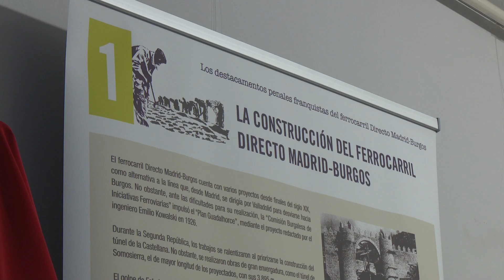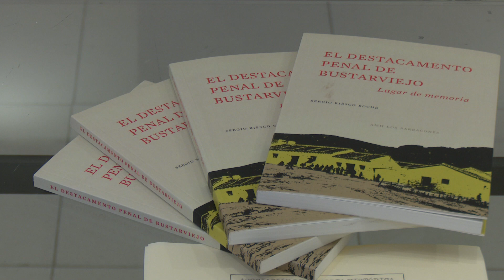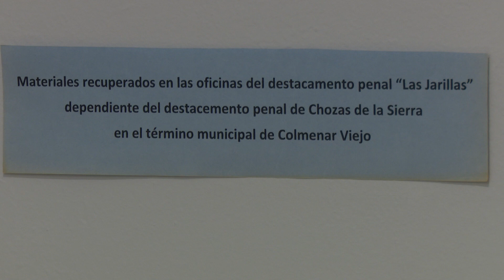La exposición “Los destacamentos penales franquistas” puede visitarse en el Centro Blas de Otero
El Centro Cultural Blas de Otero, acoge la exposición “Los destacamentos penales franquistas”, una oportunidad de conocer la historia de aquellos presos políticos que trabajaron de forma forzada en la construcción y desarrollo del tendido ferroviario Madrid-Burgos.

Al término de la Guerras Civil había más de medio millón de presos republicanos en campos de concentración y, como no cabían en las cáceles, se creó el sistema de ‘redención de penas por el trabajo’, que sirvió para disponer de los reos en trabajos forzados.

Así surgieron los 11 destacamentos en los que miles de personas fueron utilizadas como mano de obra, trabajando en condiciones de semiesclavitud para construir las vías y túneles del trazado.

Hoy únicamente se conserva uno de ellos, el de Bustaviejo, que es gestionado precisamente por la Asociación para la Memoria Histórica Los Barracones, la que ha cedido el material, que consta de 7 paneles y cinco vitrinas y que realiza una visita gratuita a la instalación conservada el primer sábado de cada mes.

En dos de las vitrinas se exponen restos encontrados en el entorno de los barracones de Bustarviejo y en las otras tres los restos son de Las Jarillas, correspondientes al término municipal de Colmenar Viejo, por un equipo de arqueólogos que trabaja en la zona norte de Madrid.

La muestra permanecerá en el centro hasta el día 19 de febrero y, tras su estancia en San Sebastián de los Reyes se expondrá en Soto del Real.